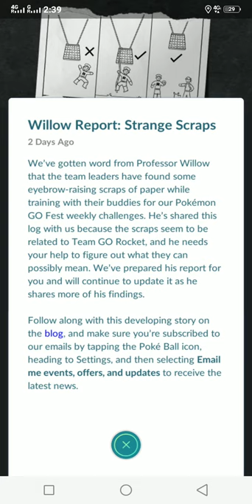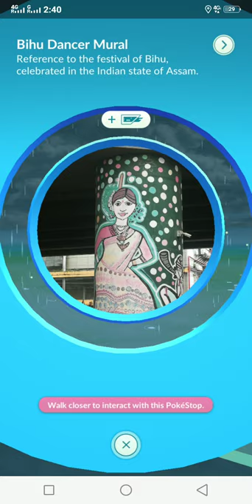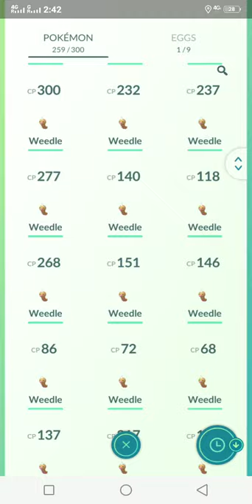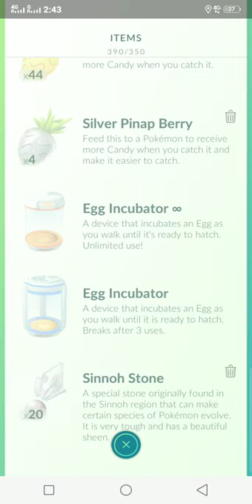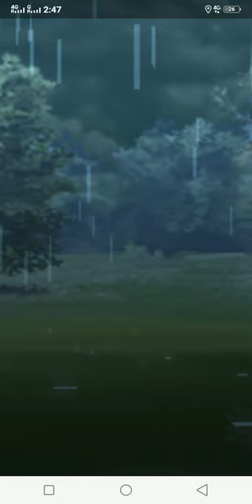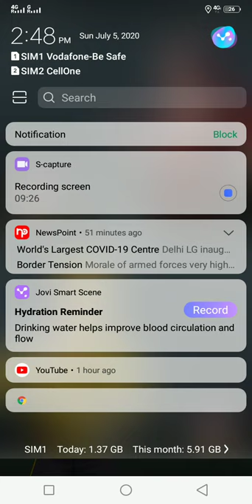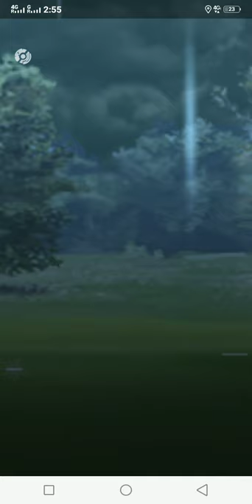Pokemon GO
Go fest Pokemons are featured.